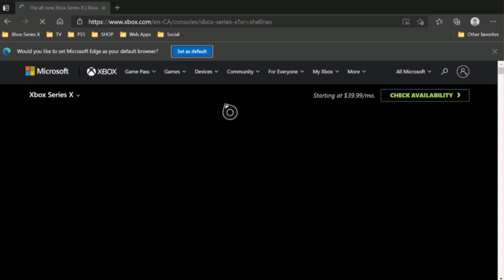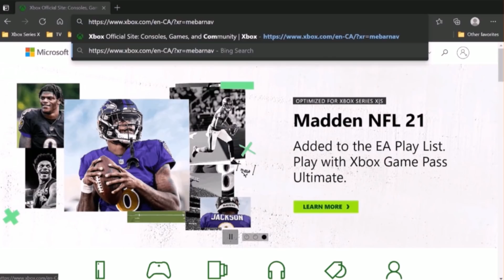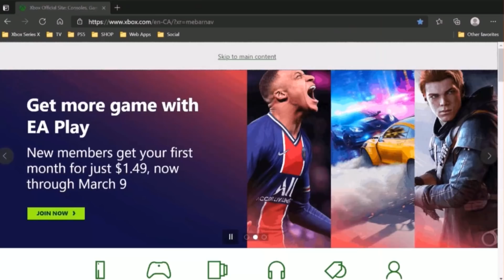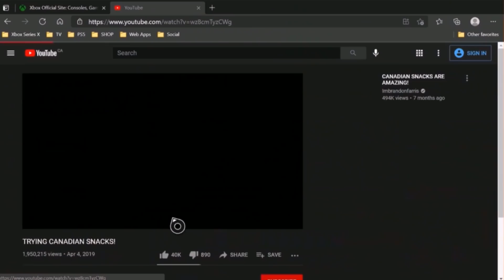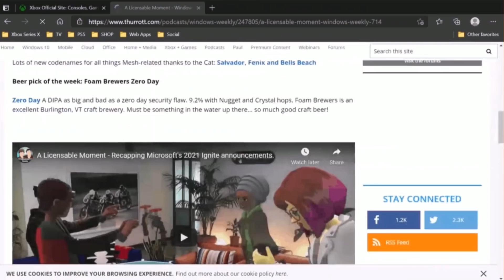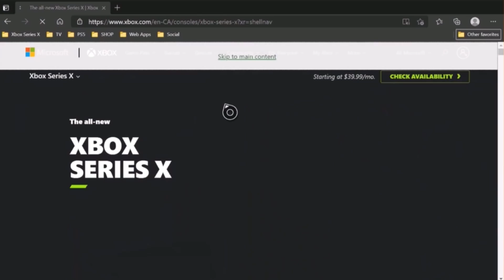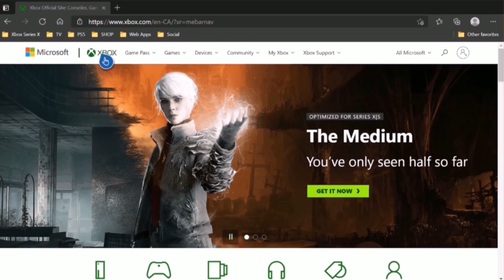Xbox Gets a new Browser, First Look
Microsoft is rolling out a new browser for Xbox, here is your first look at running on the next-generation console.